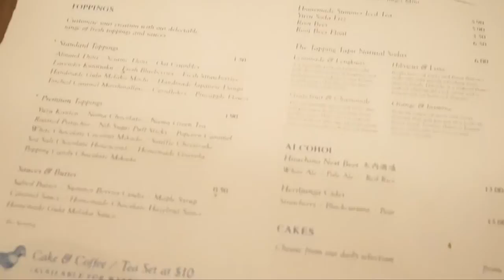Sunday Folks | PMINYUAN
The day we booked out flight tickets to BKK. CAN'T WAIT!